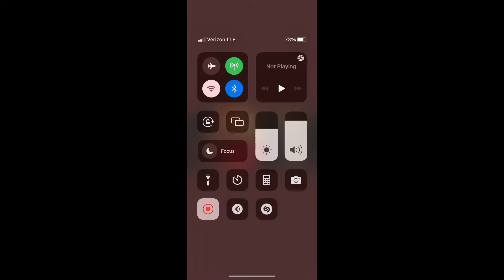Level 26 & 30 Ascension Boards. Can we get Kyle Lowry???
Ascension Boards.